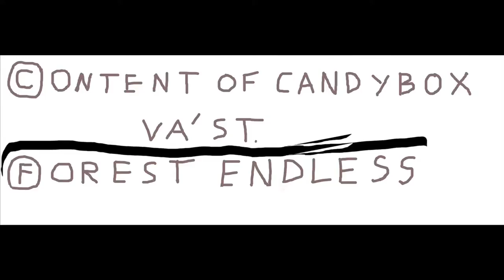Senryu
I could hardly call this one a haiku I guess... It does´nt conform to any classical requirements of that form. Although in a metaphorical sense it´s about  a season - spring.